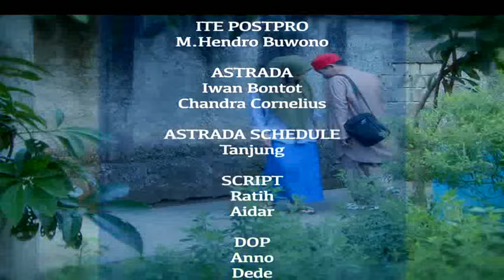Nenek Penghuni Jembatan! | Dikejar Rezeki | ANTV | Eps 11 Full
Nenek Penghuni | Jembatan! Dikejar Rezeki ANTV Eps 11

Hendra dan Jeng Ross ingin sekali bikin Rozaq jatuh miskin, sampai-sampai mereka mencari dukun untuk bisa memiskinkan Rozaq. Setelah dari dukun, muncul sosok nenek aneh yang berkeliaran di kampung, wajahnya seram dan bikin takut. Apalagi ketika si nenek mengaku namanya Halimah dari Ancol. Maka sontak semua mikir, nih pasti neneknya si manis jembatan Ancol. Dan benar saja, Nenek Halimah ini nongol kemana saja dan hilang begitu saja, bikin kampung geger.